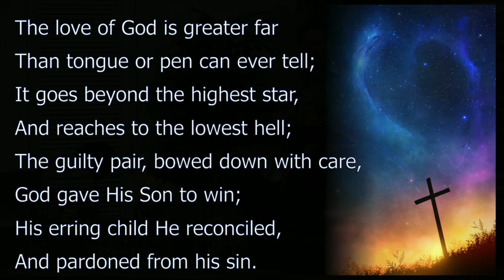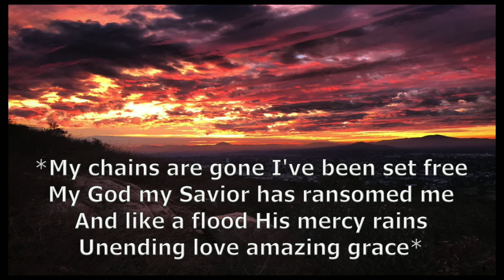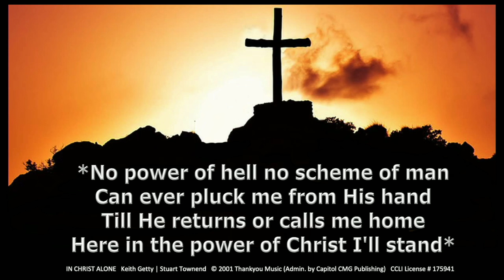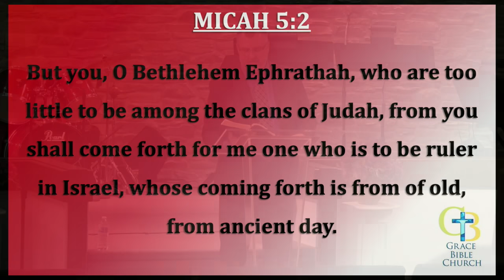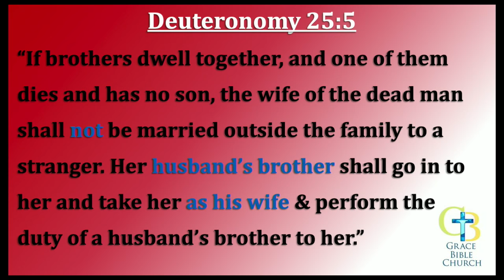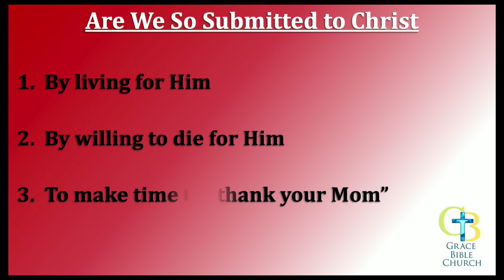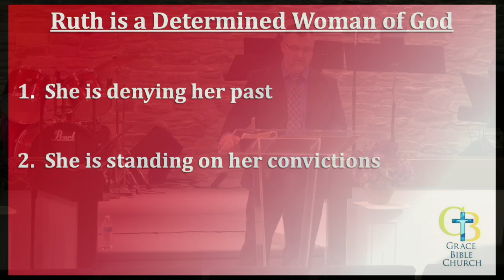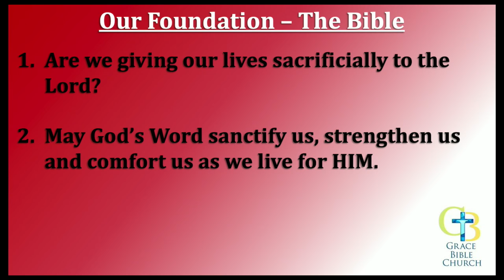Two Godly Mothers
GBC Sermon - Two Godly Mothers